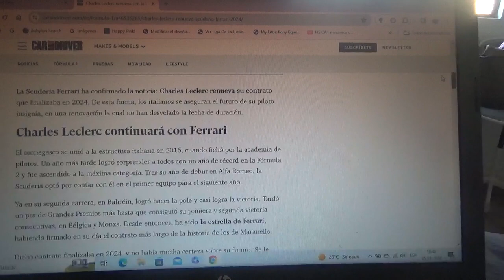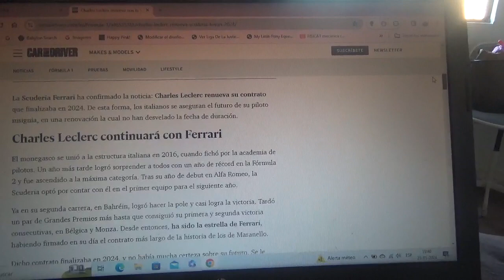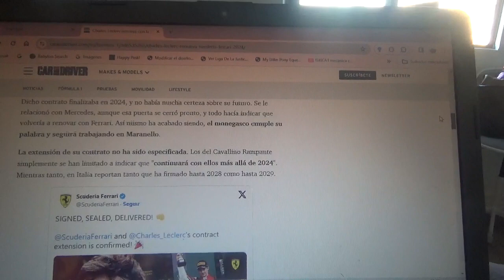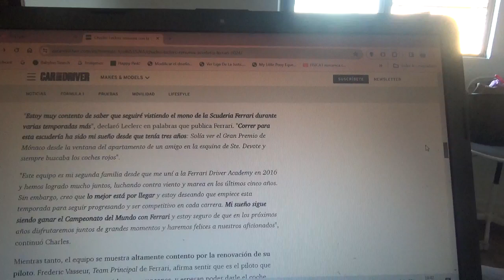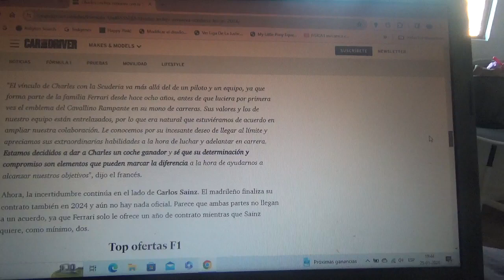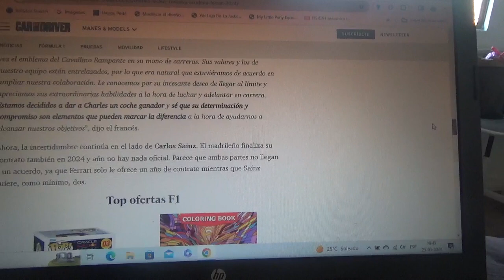Scuderia Ferrari y Charles Leclerc renuevan su contrato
Finalmente el conjunto domiciliado en Maranello renueva su asociación de piloto oficial con el monegasco luego de muchos rumores que algunos lo vinculaban con Mercedes Benz F1 y ahora solo queda saber que ocurrirá con el piloto madrileño Carlos Sainz Jr